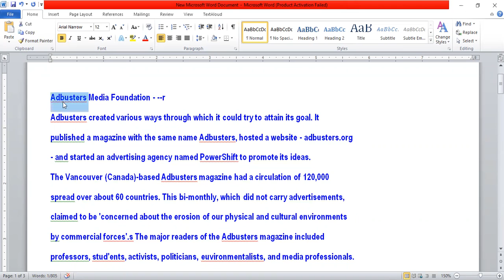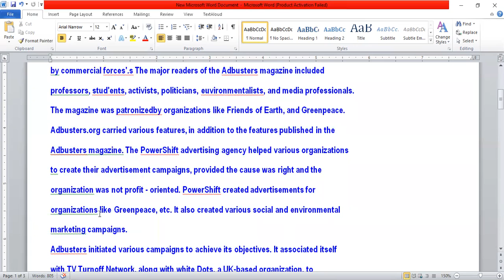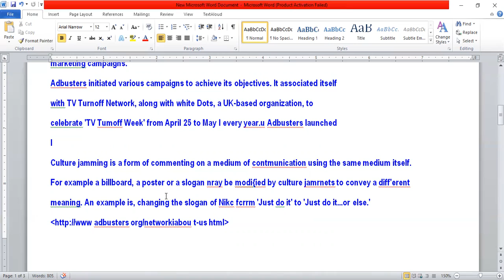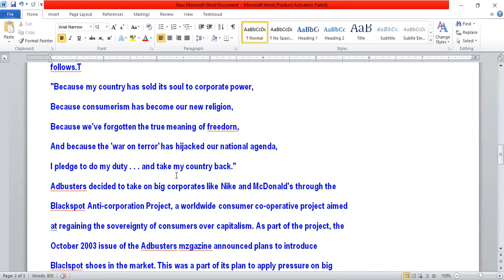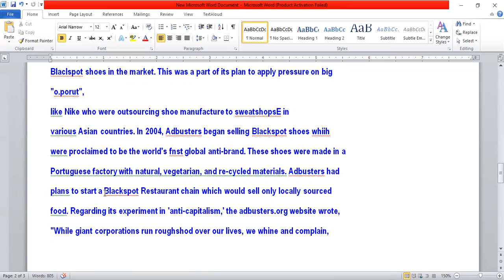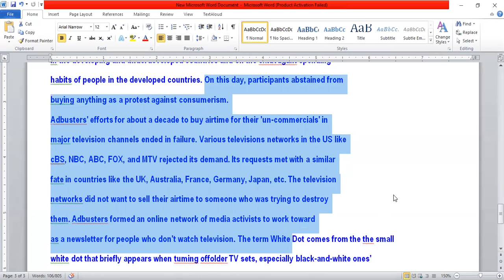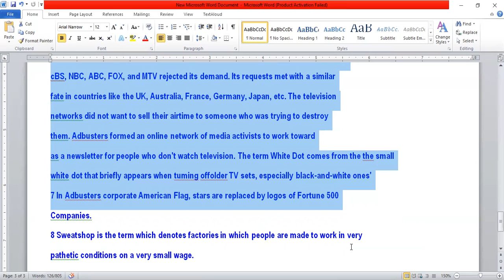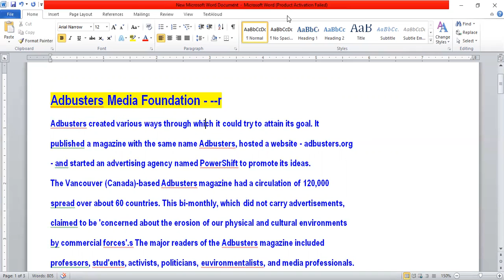0 CASE STUDY- ADBUSRTS MEDIA FOUNDATION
0 CASE STUDY-  ADBUSRTS MEDIA FOUNDATION